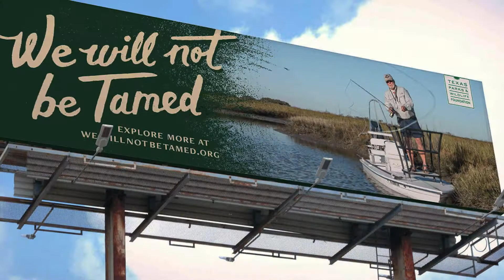Anne Brown, 2020 Terry Hershey Award Winner